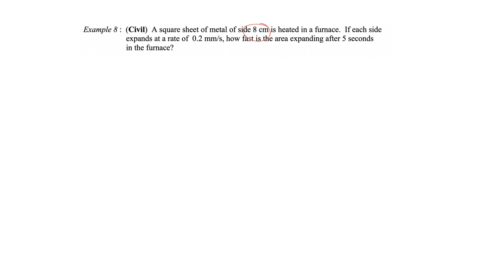EM1 Chapter 6 Example 8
This is the solution for Example 8, Chapter 6, Engineering Mathematics 1 for Home-based Learning.